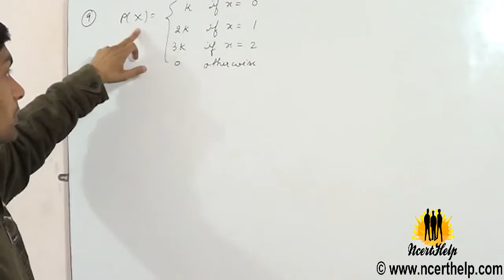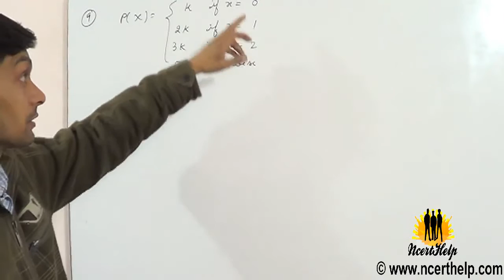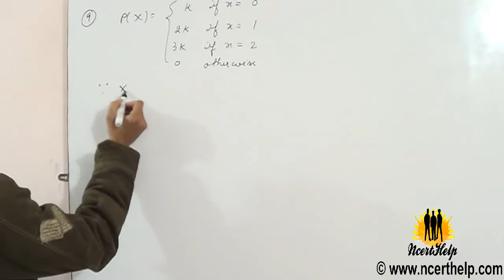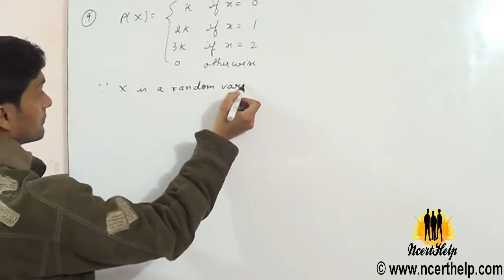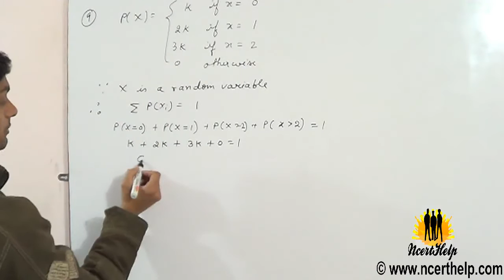9 The random variable X has a probability distribution PX of the following form, where k is some nu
cbse board videos for class 12 chapter13 probability exercise 13.4 question 9 The random variable X has a probability distribution P(X) of the following form, where k is some number .